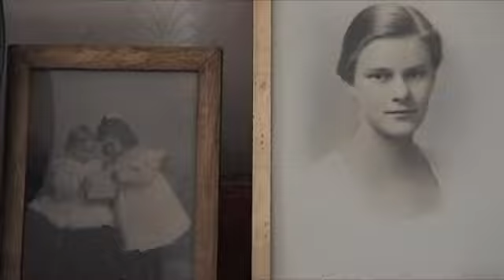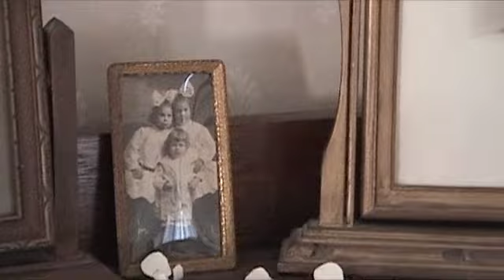Pemaquid Nostalgia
My first attempt at using iMovie. This is some footage I shot in August 2011 of the place I've gone every summer since childhood - Pemaquid, Maine. The song is "The Daydream" by Tycho.